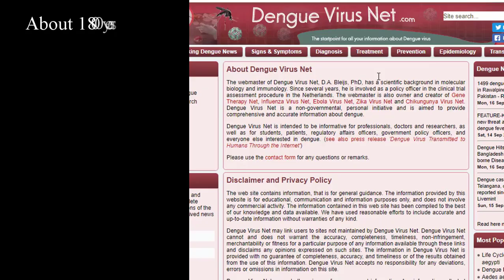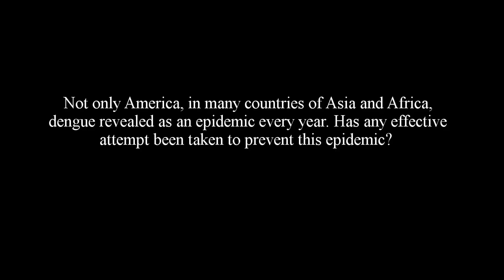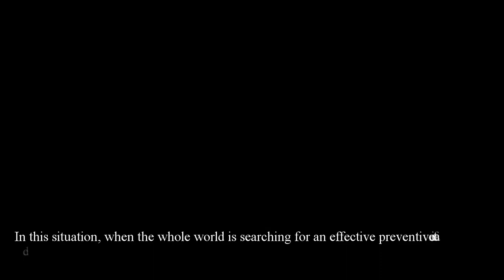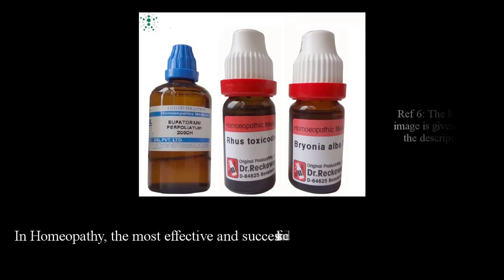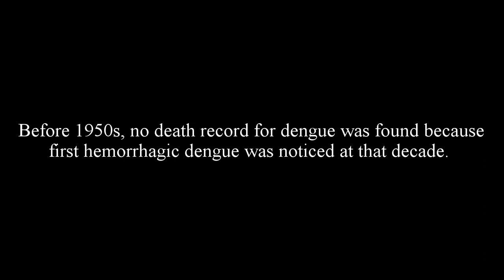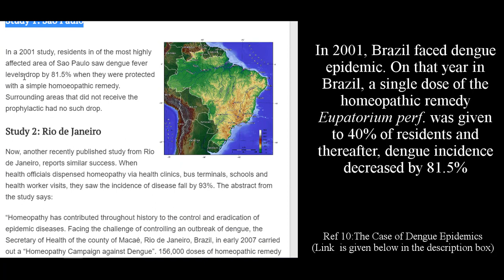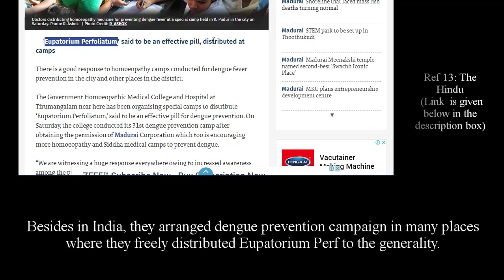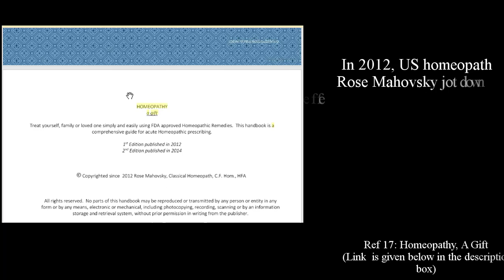Issue1: Do u think Dengue can be Prevented by Homeopathy? || Watch what the authentic sources prove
Do you think Dengue Epidemic can be controlled by Homeopathy? || Watch what the authentic sources prove || Seeker Snigdha

Here we presented all the authentic sources (Journals, Books, Proven Websites etc ) with references. References are given below.
Ref1: denguevirus.net
Ref4: U.S. Food and Drug Administration
Ref11: International Homeopathic Research Conference
D:\Seeker Snigdha\Dengue video\(Ref 9:  Marino R. Homeopathy and Collective Health: The Case of Dengue Epidemics. Int J High Dilution Res 2008;7:179-85.)
Ref12: The Hindu
Ref15: Vaccine Free Prevention and Treatment of Infectious Contagious Disease with Homeopathy